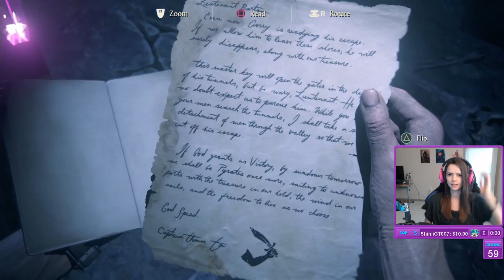Lowco2525 plays Uncharted 4: A Thief's End! (Part 26)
Will Lowco meet her end in her playthrough of Uncharted 4? - Monday to Saturday, 12pm to 7pm EST (5pm-12am GMT) Twitter Instagram Facebook Join the steam group to get a notification when the stream goes live